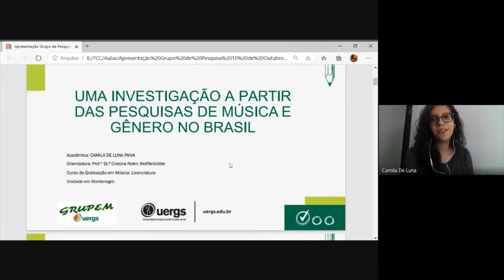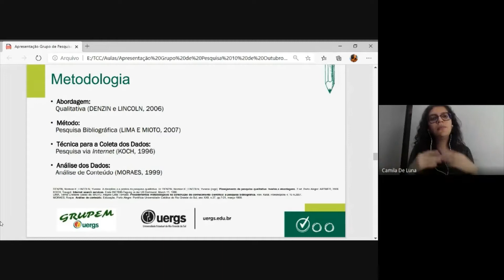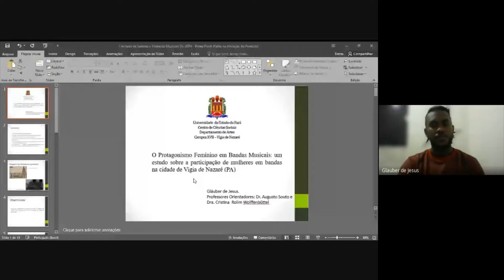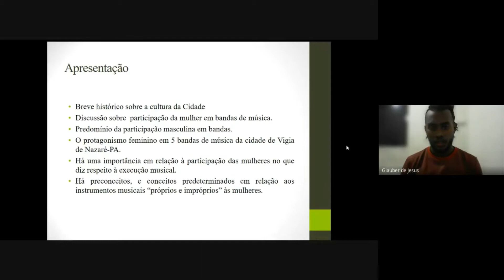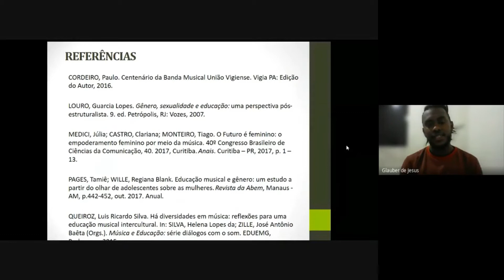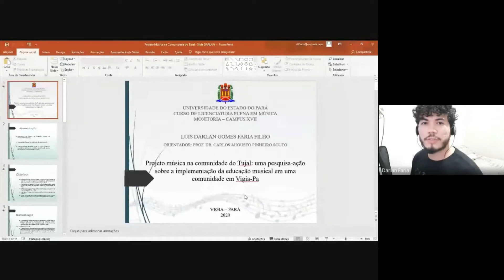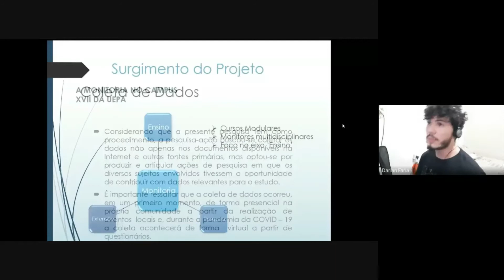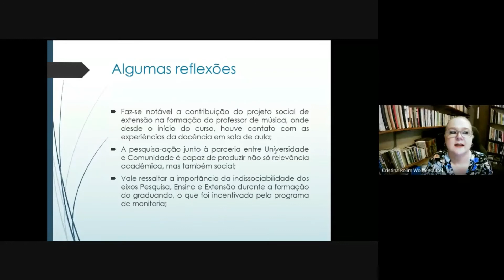Mesa Redonda On-line Uepa e Uergs: Ações de Pesquisas realizadas por graduandos(as) no Norte e Sul.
Este vídeo faz parte do projeto de extensão “O Ensino de Música nas Escolas: Desafios Enfrentados pelos Professores no Norte e no Sul”, uma parceria entre a Universidade do Estado do Pará (Uepa) e a Universidade Estadual do Rio Grande do Sul (Uergs), por meio do Grupo de Estudos e Pesquisa em Música (Gepem), da Uepa, e dos Grupos de Pesquisa da Uergs, Educação Musical: Diferentes Tempos e Espaços (Grupem) e Arte: Criação, Interdisciplinaridade e Educação (ArtCIEd).

Esta mesa ocorreu no dia 22 de Outubro de 2020, por meio da plataforma Google Meet, com o tema "Pesquisa em Educação Musical: Ações de Pesquisas realizadas por graduandos(as) no Norte e Sul do Brasil ", tendo a participação de Camila de Luna Paiva, Glauber de Jesus, Darlan Faria e Henrique Pelim.